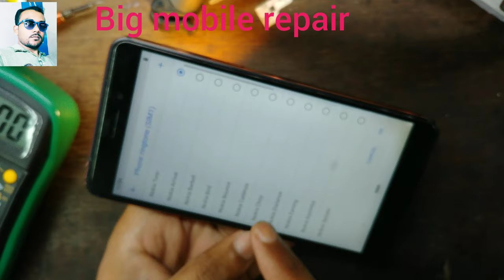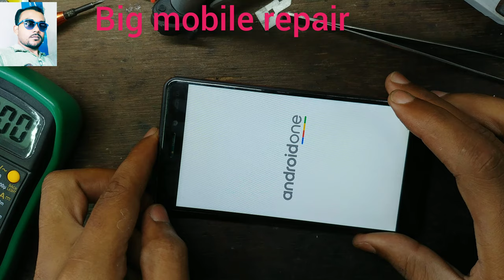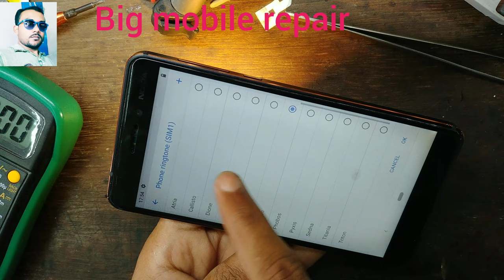Nokia TA-1089 automatic switch off problem solution, nokia 5.1 6.1 7.1 8.1 auto restart solution 1k%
Nokia automatically switch off problem solution.